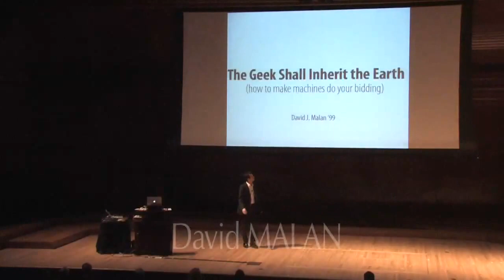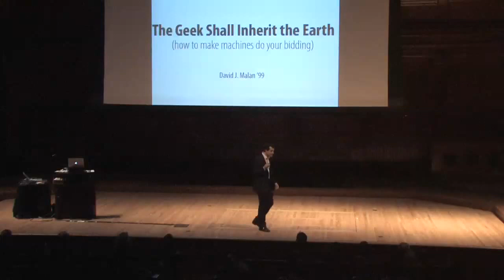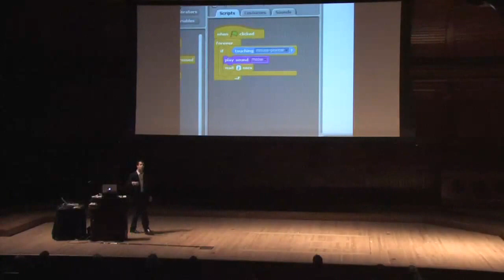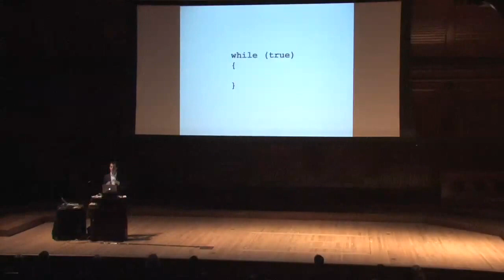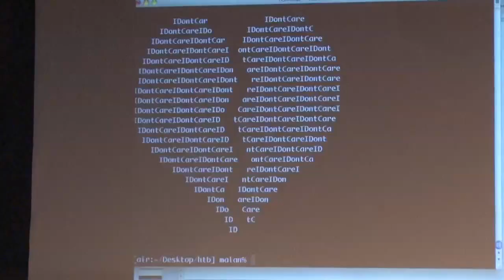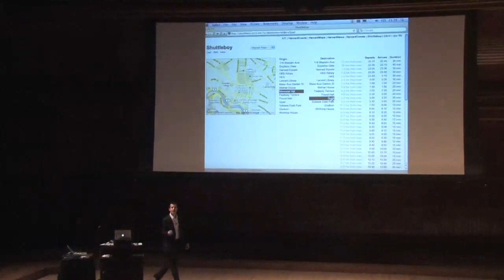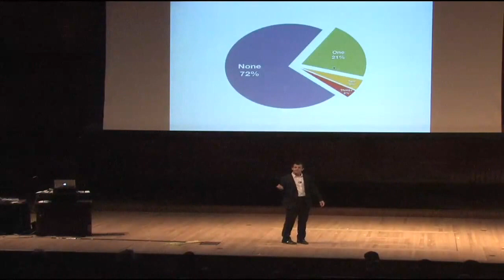Why You Should Try Programming - Harvard Think Big 2010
Harvard Think Big 2010 - David J. Malan